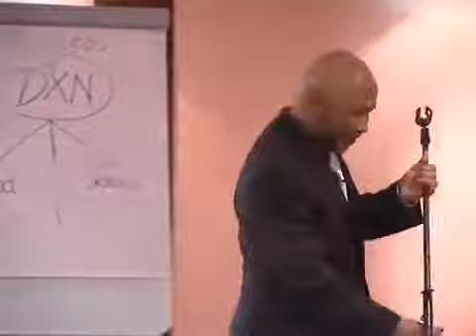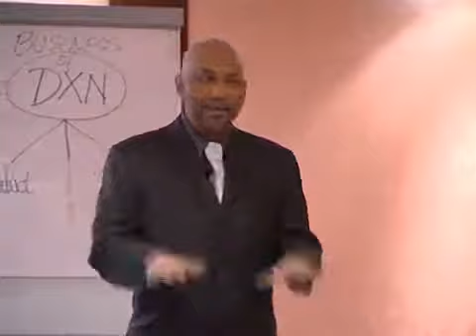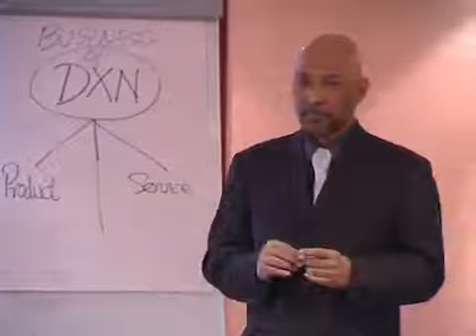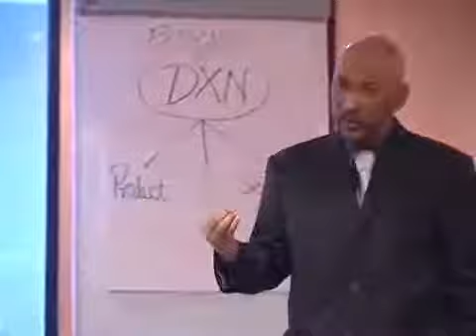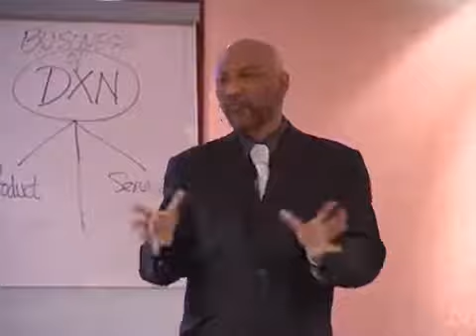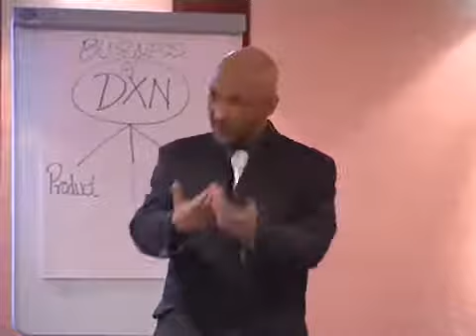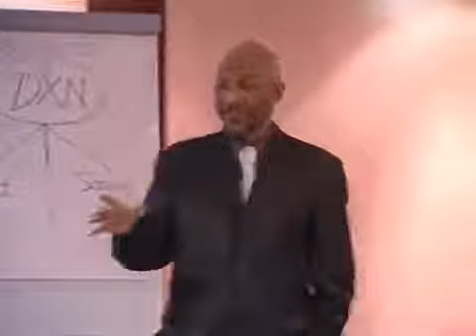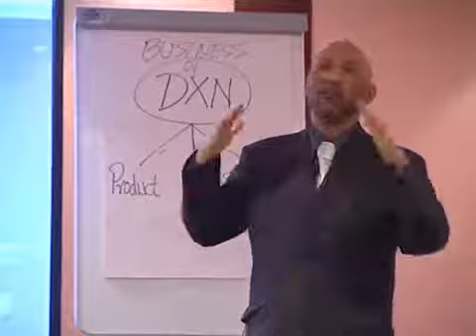How to do DXN Business Professionaly? 1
The practical part of the business is easy for you: your biggest advantage is me. Don’t be afraid to speak to as many people as possible about the business and the products. If you would like to earn a lot of money at least with 3-5 people daily.
Tell them that you have found a fantastic new opportunity, which has already changed many lives all over the world.  It’s here in Nigeria now.
Show them the videos and send the information, what I sent you. If one is interested, register under you yourself. It is important to register everyone directly under yourself, don’t put anyone under another person (this is not a pyramid scheme). Don’t be afraid of rejections, there are people, who wouldn’t like to work. But there are a lot of people, who would.

Name:
Country:
Nationality:
Birth date:
Gender:
Mobile number: